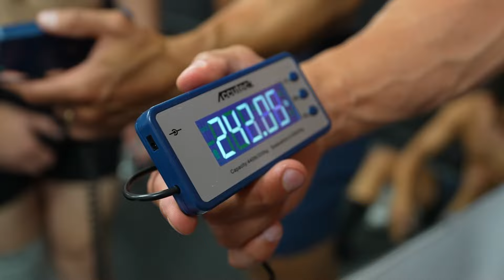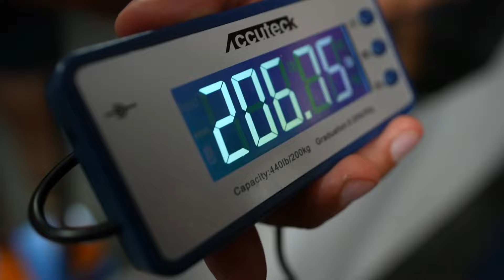Miz's Dad Meets Morgpie and BIG ANNOUNCEMENT For The Boys.. | Day 25 Camp Knut